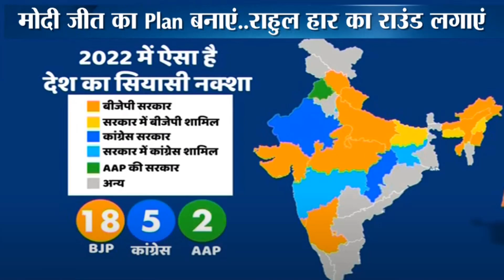लोकसभा की 543 सीटों ओपिनियन पोल आज चुनाव तो कौन बनेगा PM ? खिलेगा कमल या फिर कांग्रेस की वापसी ?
लोकसभा की 543 सीटों ओपिनियन पोल आज चुनाव तो कौन बनेगा PM ?
 खिलेगा कमल या फिर कांग्रेस की वापसी ?राजनीतिक विश्लेषण ओपिनियन पोल
 गुजरात विधानसभा चुनाव 2022 सभी 182 सीटों का सट्टा बाजार का